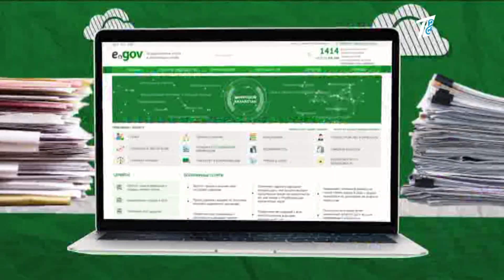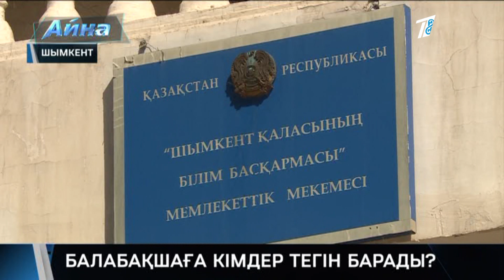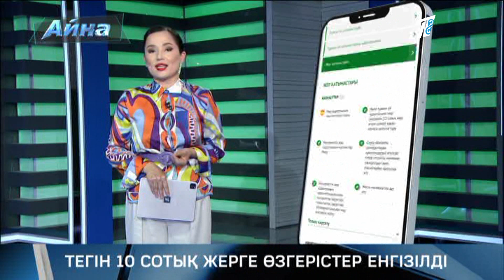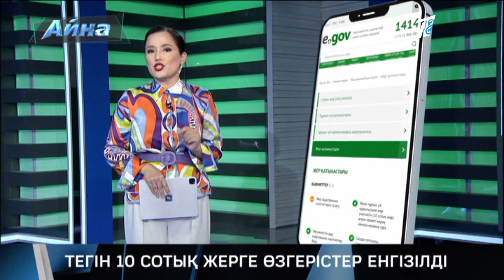10 СОТЫҚ ЖЕР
Енді 10 сотық жер кезектегілерге оңайшылықпен берілмейді. Талаптары қатаңдайды. Ол туралы «E-Gov куәгері» толық айтып береді.